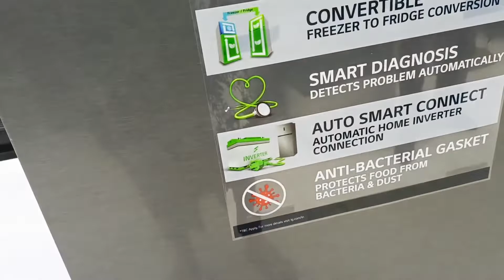Sunday lunch puro fatafati chilo